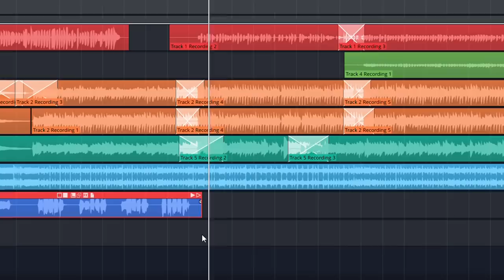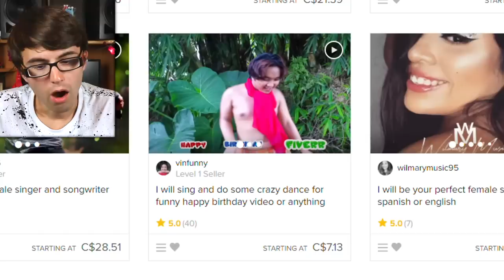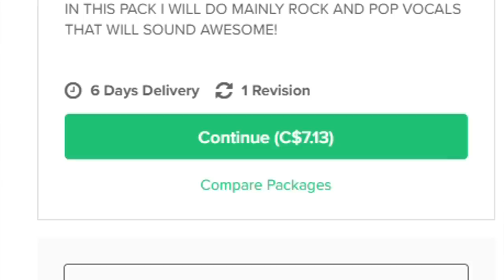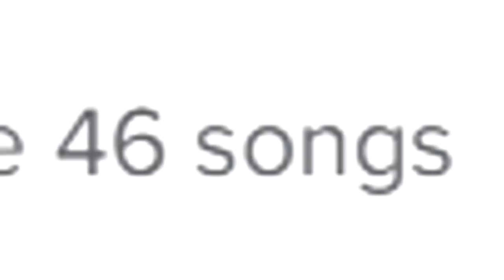I Hired Singers On Fiverr To Sing My WORST SONG EVER!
I prank innocent singers on Fiverr to sing to my CRAPPY song! Will they do it? Will they actually make it GOOD!!? Long live Marlene's Wardrobe.

Toontrack EZ mix Guitar Plugins